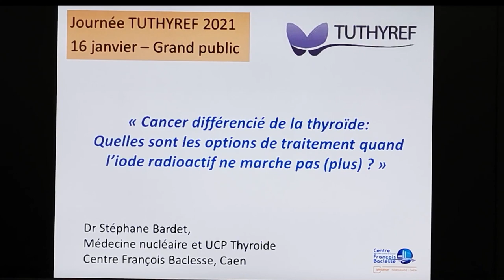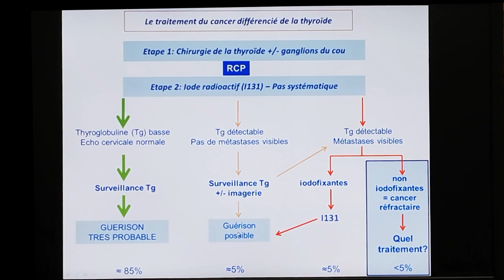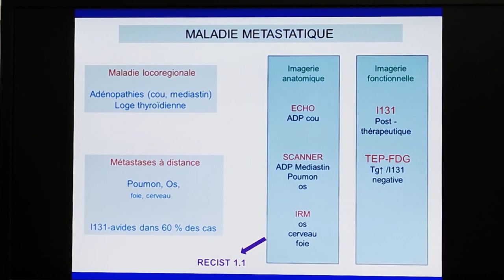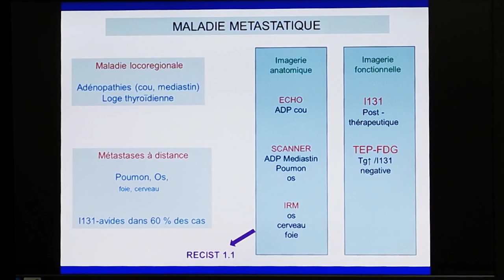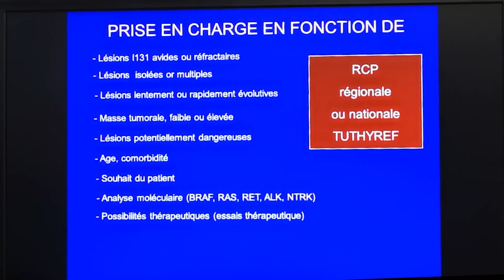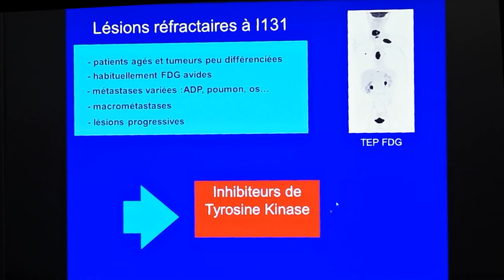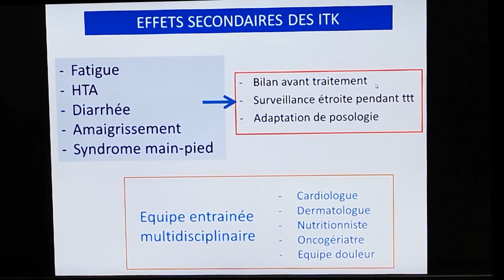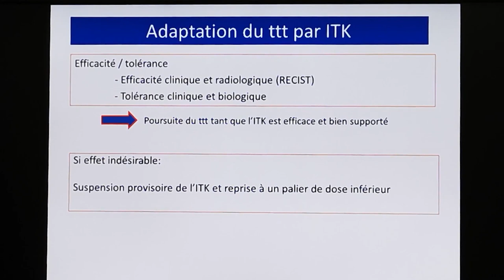TuThyRef Cancers refractaires Dr Bardet 2021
Webconférence réseau TuThyRef, Dr Stéphane Bardet (Caen) :
"Les cancers réfractaires de la thyroïde -
Quels traitements quand l'iode ne fonctionne plus ?"
Janvier 2021